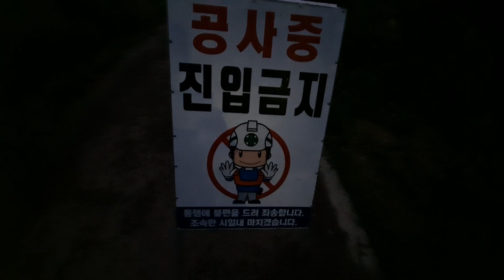남아 있는 나무들